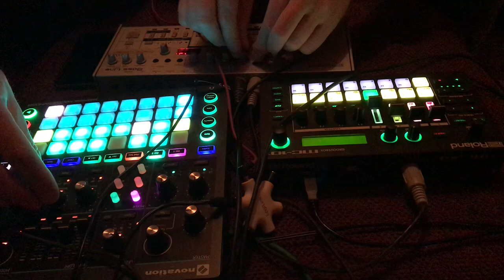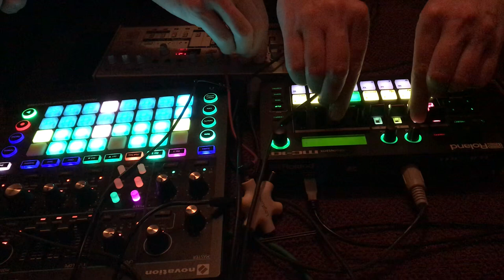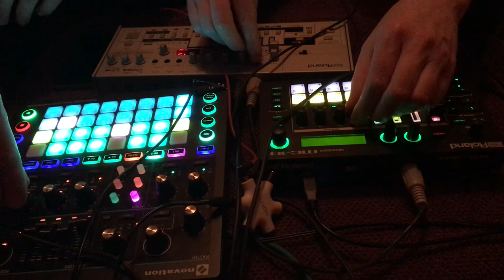Eagle ray vision - Fimpa luman - örnkoll - Roland TB 03 - Roland MC 101 - circuit monostation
When you thought the squatrave-era was over... then the rave-fox Steve from 90210 stopped by in his timetravel-dolorean and showed us what eagle ray vision is all about. The industrial ghost town of Stockholm ”Luma” was never quite the same...